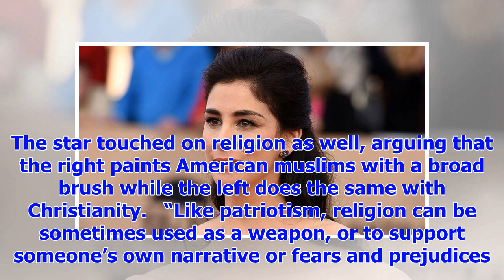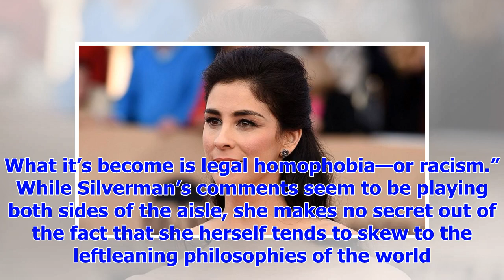Breaking NewsSarah silverman call patriotism ' the wrong way ' left and right comparison of treatme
Breaking NewsSarah silverman call patriotism ' the wrong way ' left and right comparison of treatment of freedom of religion
Comedian Sarah Silverman recently wrapped the first season of her variety series “I Love You America...